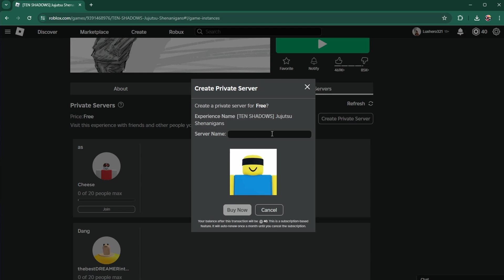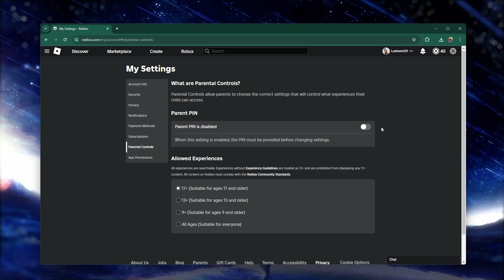How To Fix Transaction Failed - Can’t Create Private Server on Roblox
A short tutorial on fixing the “Transaction Failed” error you are getting when trying to create a private Roblox server.

Error Reads: You cannot have more active free private servers. Please deactivate some other servers first.
OR: Something went wrong.